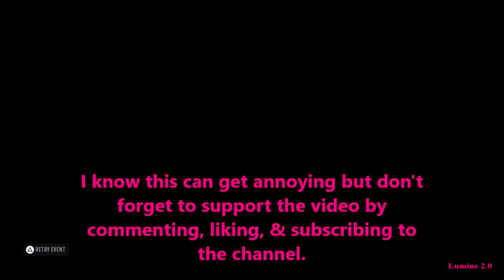Need For Speed Heat (PS4) (40) Street Art 26-45 & Online Races 11-16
1. Video Links: YouTube Odysee Rumble Bitchute